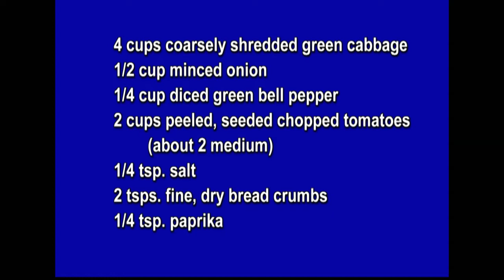Cookin' Cheap - 1025 - Anniversary Shower